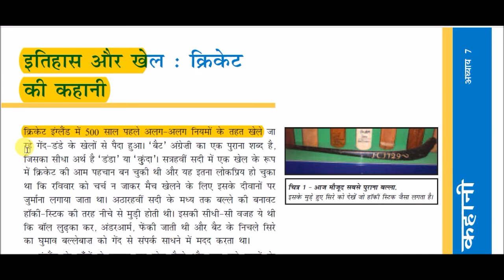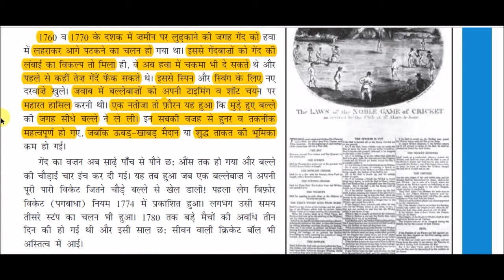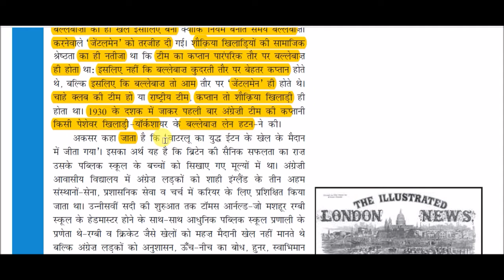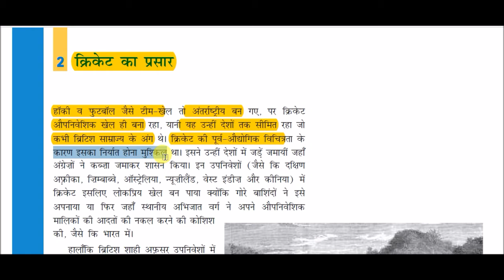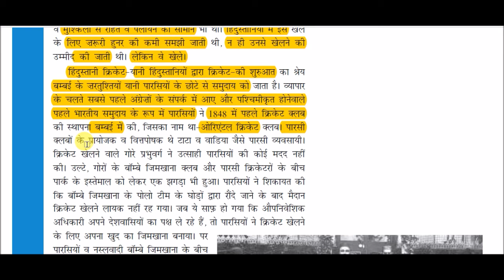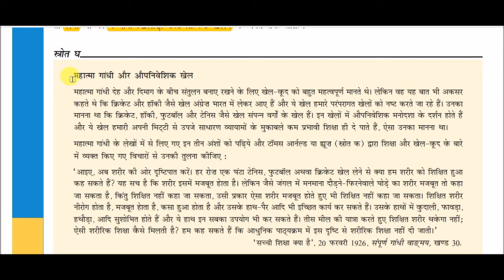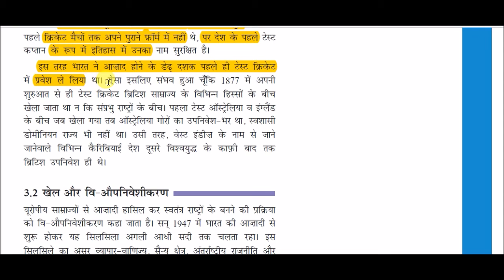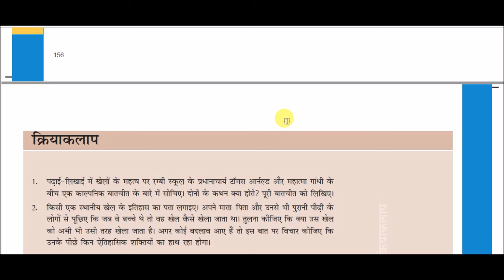NCERT Book Class IX (History) || भारत और समकालीन विश्व - 1-: इतिहास और खेलः क्रिकेट की कहानी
NCERT Book Class IX (History) for All Competitive Exams like SSC, Railway, IB, Bank, UPSC, BPSC, MPSC, PCS, etc.